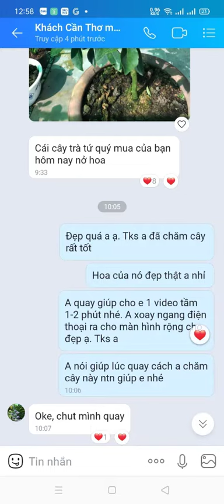Cách khách hàng ở Cần Thơ trồng và chăm sóc cây hoa trà ra bông TUYỆT ĐẸP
Nhà vườn Hula Trees chuyên bán buôn, bán lẻ các loại cây loại hoa, cây công trình, cây sân vườn, cây trong nhà, cây giống, cây ăn quả.
Địa chỉ: Xóm 4, xã Xuân Quan, huyện Văn Giang, tỉnh Hưng Yên.